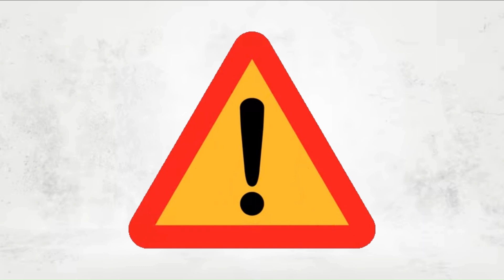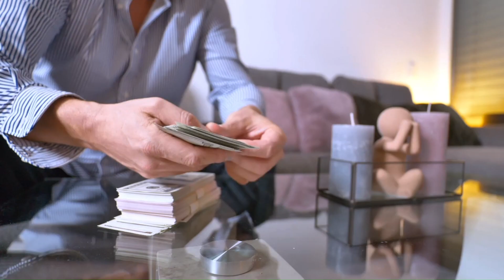METABOFLEX ((BIG ALERT!)) METABOFLEX REVIEW - METABOFLEX HONEST REVIEW - METABOFLEX SUPPLEMENT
Hello, surely you are here because you have questions about METABOFLEX, what are the benefits of METABOFLEX, so I decided to make this real METABOFLEX review video, mainly clear your doubts if METABOFLEX works ... where to buy METABOFLEX? I hope to clear all your doubts with METABOFLEX supplemental Review 2022.

Metaboflex is a natural dietary supplement that is used to aid in weight loss and appetite control. It is composed of carefully selected ingredients to help speed up metabolism and increase fat burning in the body.

Metaboflex formula contains ingredients such as green tea, which is known for its ability to increase thermogenesis, or the production of heat in the body, which helps to speed up metabolism and burn more calories. Additionally, green tea is rich in antioxidants, which help to protect the body's cells against damage caused by free radicals.

Other important ingredients of Metaboflex include guarana, which contains caffeine and can help to increase energy and reduce fatigue, and ginger, which can help to reduce inflammation in the body and improve digestion.

Metaboflex also contains chromium, a mineral that can help regulate blood sugar levels and reduce cravings for sugary foods. Chromium can also help to improve insulin sensitivity and increase nutrient absorption by the body's cells.

Is the METABOFLEX supplement safe? Very important, and thinking of you that I left the official website link in the description, because there you will acquire METABOFLEX buy 100% protected without bad intentions, in the METABOFLEX Official Site you will have all the protection against scams, you can pay in installments without fear.

How to get the METABOFLEX supplement? After making METABOFLEX purchase the METABOFLEX supplement will be sent to your home with free shipping, and you buy the METABOFLEX supplement pills Now through the link in the description you will receive a wonderful METABOFLEX discount on each METABOFLEX supplement bottle, enjoy the METABOFLEX price.

No geral, Metaboflex é um suplemento natural que pode ajudar a melhorar a saúde e a promover a perda de peso, desde que seja combinado com uma dieta equilibrada e um estilo de vida saudável. É importante lembrar que os resultados podem variar de pessoa para pessoa, e que é sempre recomendado consultar um profissional de saúde antes de iniciar qualquer suplementação.

00:10 METABOFLEX WHAT IS IT?
00:50 METABOFLEX REVIEW
01:20 DOES METABOFLEX REALY WORK?
01:50 METABOFLEX WORK
02:10 METABOFLEX SUPPLEMENT
02:30 BUY METABOFLEX
02:50 METABOFLEX WEIGHT LOSS
02:55  METABOFLEX OFFICIAL WEBSITE